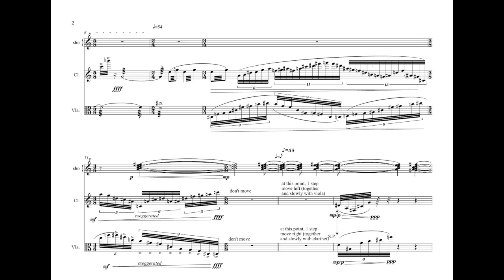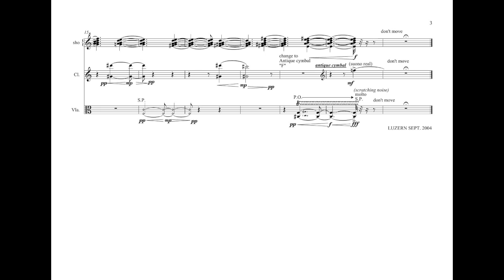Dai FUJIKURA - "Touch of Breeze" for sho, viola and clarinet (OKEANOS 1 of 5)